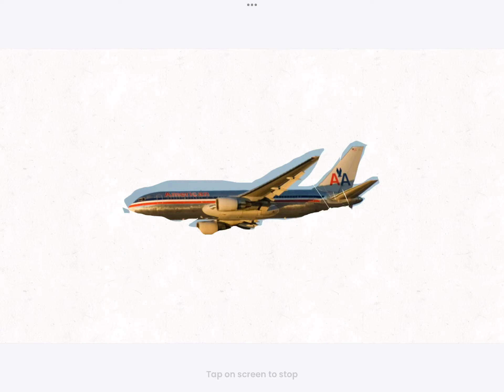American flight 11 (rest in peace 😣😣😣)